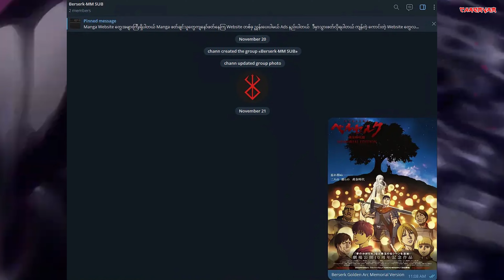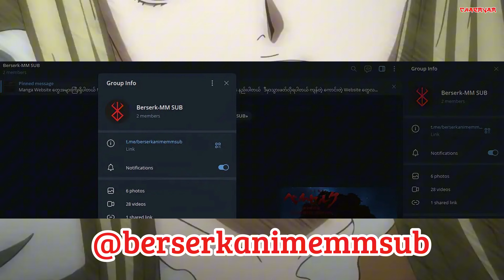Things You Might Not Know About Berserk: Griffith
ဒီ Video ထဲမှာတော့ Berserk ရဲ့ Main Villain Griffith အကြောင်း နည်းနည်းပြောပြထားပါတယ်။ Berserk Anime ကြည့်ချင်နေကြတဲ့ Brothers တို့အတွက်လည်း Video နောက်ဆုံးမှာ Free ကြည့်လို့ရတဲ့ Group လေး Share ပေးထားပါတယ်။

သဘောကျတယ်ဆို Like & Subbscribe လုပ်ပေးခဲ့လို့ရပါတယ်။